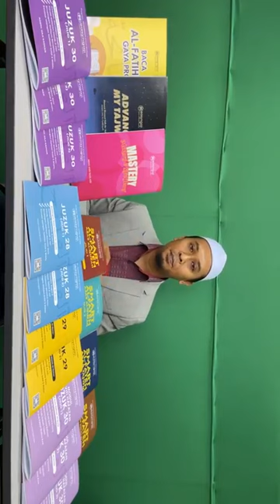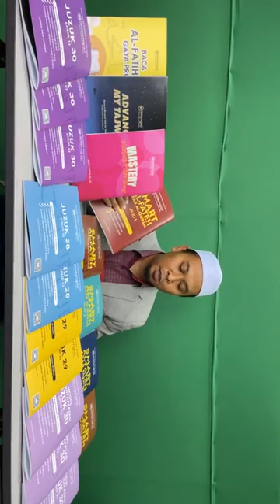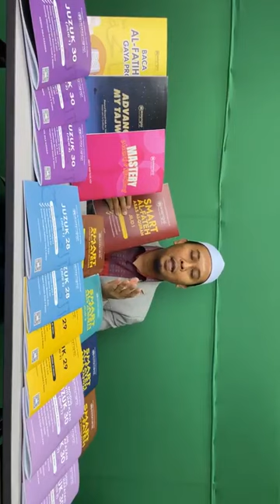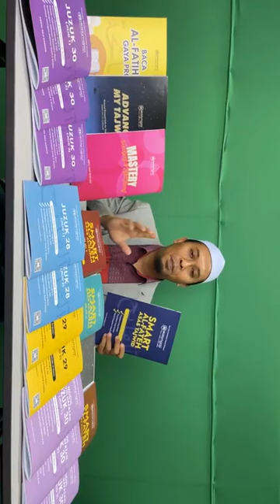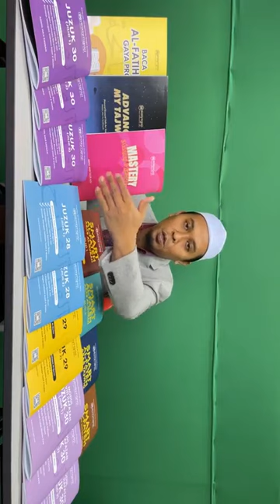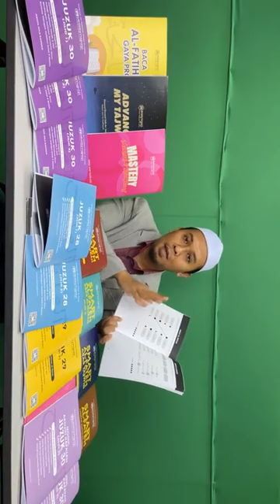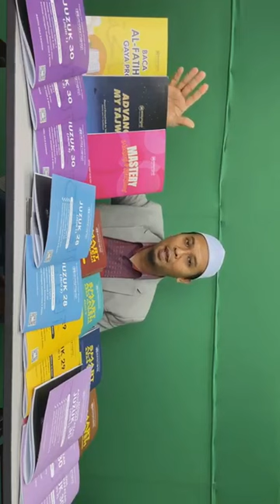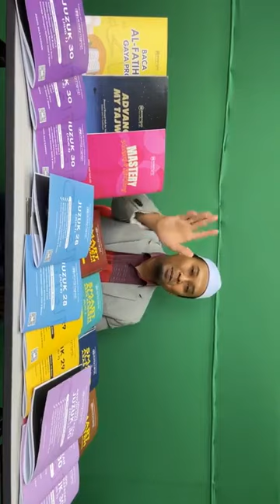PELANCARAN MODUL EASY NGAJI